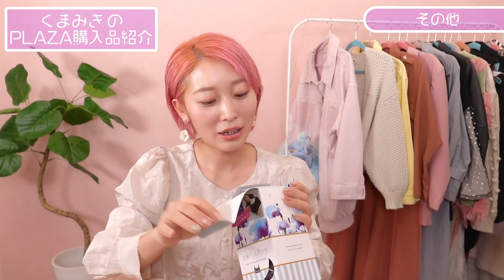【PLAZA購入品】新作のプチプラコスメ・韓国お菓子・ナイトブラなど紹介します♡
春コスメめっちゃテンション上がったなぁ〜〜〜！

ettusais アイエディション 02 アッシュピンク
ettusais オイルブロックベース
デジャヴュ アイブロウカラー1 アッシュブラウン
La Roche-Posay UVイデア XL プロテクショントーンアップ ローズ
excel スキニーリッチシャドウ SR05 ウォームブラウン
CLIO プロ アイ パレット 01 SIMPLY PINK
Tom's Farm ハニーバターアーモンド

♡関連動画♡
【半顔で解説】簡単休日メイク〜最低限これだけやっとけば大丈夫〜

プロデュースコスメ作りました♡

動画の中で登場するコスメや日用品などお気に入りアイテムを楽天ROOMでまとめています♪